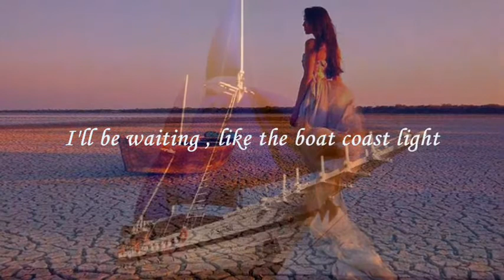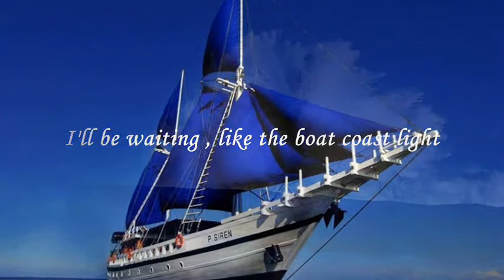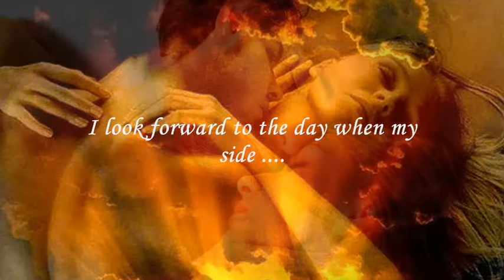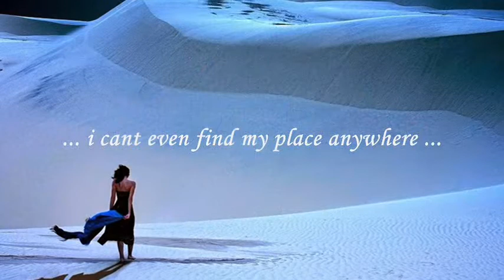I'll be waiting...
I'll be waiting , watched as the dawn ...
like the morning dew on the earth ,
I'll be waiting , like no one ever expected ...
just for you my soul cries out , almost screaming .
I'll be waiting , like blue stars in the night ,
trembling hand as a consolation ...
like pale face, the sun ,
land as rain .
I'll be waiting , like the boat coast light
wildly when the troubled sea ,
I look forward to the day when I no longer just a dream ...
I can only dance with you .
I wish the silence , but only with You ...
I look forward to a very peaceful nights ...
the happy awaikings together ,
I look forward to the day when my side .
may resolve all pain and sorrow ...
sand comes to an end the exhausting days,

I wish you were here now, or I'm with you there ...
doesnt matter anymore time or place ...
I'm waiting for to tell you
I feel in my heart right now ...
The minutes are so empty without you ...
and the hours go by so painful slowness ,
I've lost count the seconds as well ...
i cant even find my place anywhere ...
Because I miss you a lot .

Lyrics by Edi